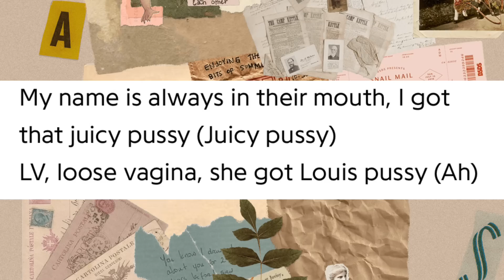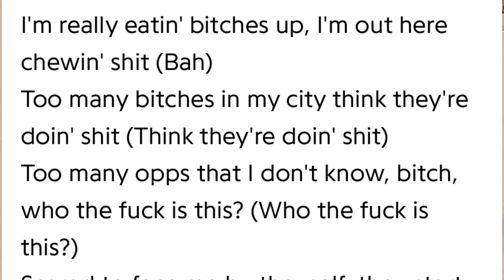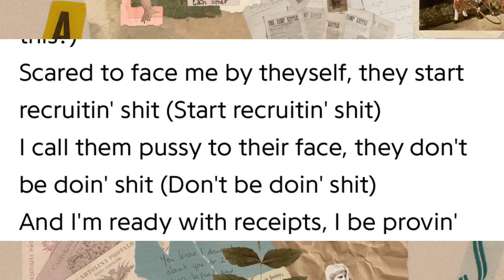B🅰️RDI CÄLLŚ 0UT N*CKMINAJ,AKBAR,JT NĖW REMIX!D0JA X RÄPŚTAR| LATT0 BŁASTĖD|MEG X SÉXŸŸRËD|QUEEN🅱️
Exclusive ☕️ or search ashmiracle on pateron